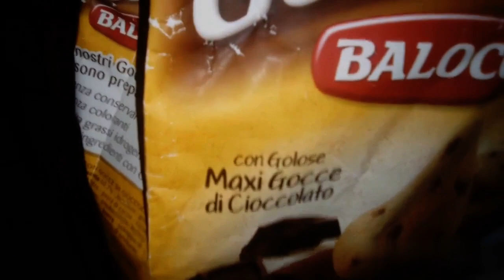A TWINPEAKSIANAN Presentation of My Daily Breakfast for David Lynch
This is the first video of the four-five that I should upload this week and in which I will insert some foods that I shot a few weeks ago and that I was unable to upload at the same time that I shot them. See the video in the final screen or in which I present this new playlist on food to understand a little more.

The two music in backgrounds are my interpretations of, obbviously, TWIN PEAKS Main Theme and Laura Palmer's Theme and let's say my first, first interpretations uploaded on my main keyboard channel, although in this case with some changes to the volume and reverb. Anyway in a few moments I insert the link of the videos or in the final screen if you're interested.